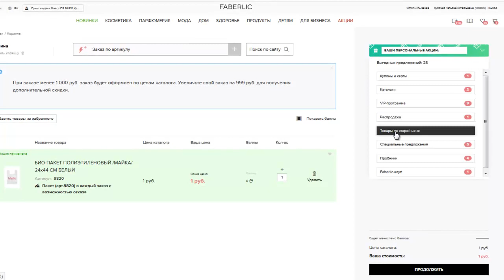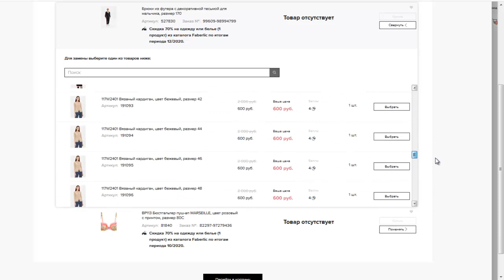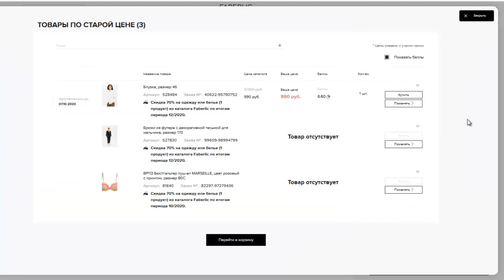Инструкция Как выбрать товар_по_Старой_Цене Vip - консультантам Faberlic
Продолжаю рубрику ИструкциипоСайтуFaberlic .
В данной рубрике Вы сможете посмотреть короткие видео, благодаря которым вы легче будете:
*  ориентироваться
* пользоваться всем ресурсом для построения Бизнеса
* использовать данный материал для информирования своих консультантов

Добро Пожаловать на ВСЕ мои Аккаунты!

Если Вы хотите строить Сетевой Маркетинг в Интернетe,
то Вам необходимо создать систему,
которая будет не только рекрутировать людей онлайн,
но сопровождать их в автоматическом режиме.

Если Вы хотите научиться построению Сетевого Маркетинга через Интернет,